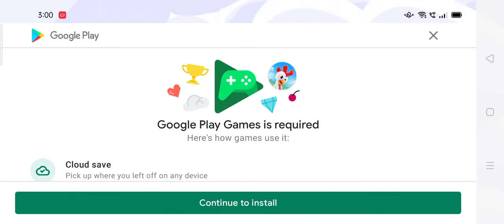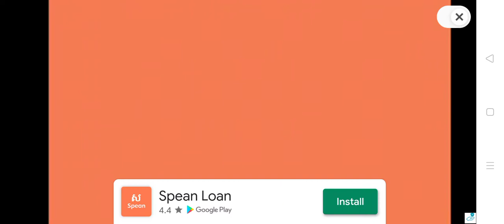Hay Day everyday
Hello all guys  ! Welcome back to my Hay Day Farm video !!
I hope all of you enjoy my video !!